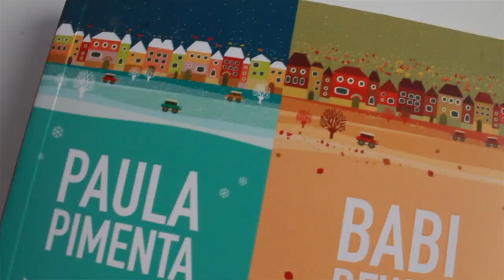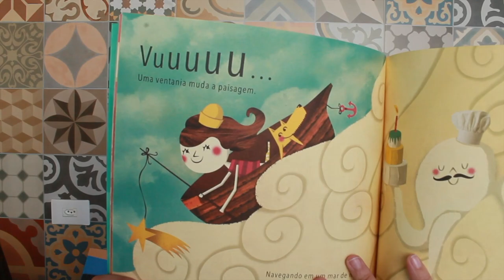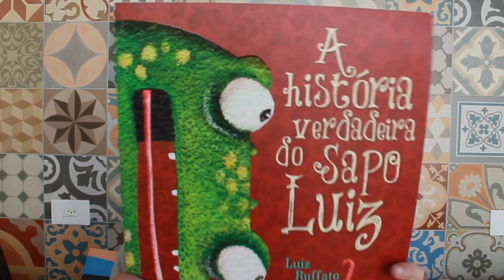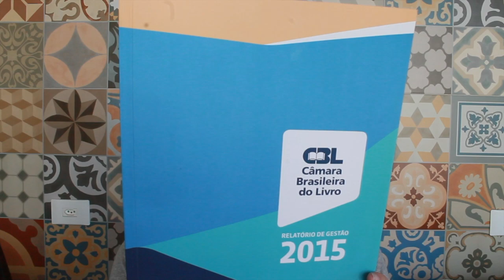CorrespondenteBienal- Parceira da Bienal Internacional do Livro SP | Steh Barbosa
Eu fui escolhida para ser uma dentre 15 blogueiros para contar tudo sobre a Bienal do livro para você! Vem saber como foi minha primeira visita na Câmara Brasileira do Livro e os mimos que ganhei por lá!

*Desculpas pelo áudio, estou testando um lugar novo em casa para gravar!

Quer acompanhar meu dia a dia e fotos legais? @steh_b no inxxxta e livrosderomance no snapchat